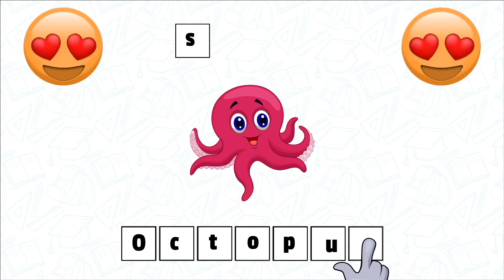Look at the image and complete the word | Octopus word puzzle game | RooNo Tv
Welcome to the official channel of Basic Schooling "Educational Videos for kids" ! RooNo Tv is a free education initiative to educate children all around the world through online learning. I believe that e-learning makes education an interactive, engaging, and fun activity, thereby helping in higher and long-term knowledge retention. My channel consists of e-learning videos for Class 1 to 10 school children on, English, Science, Social Studies, Environmental Science, G.K, Essays & Speeches and much more. The videos on my channel will definitely benefit the children Our some other playlist